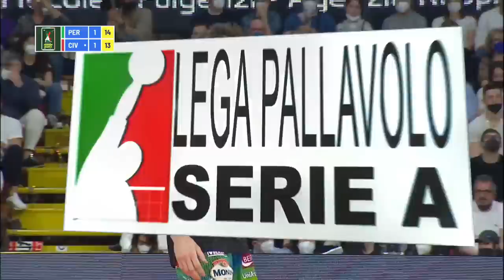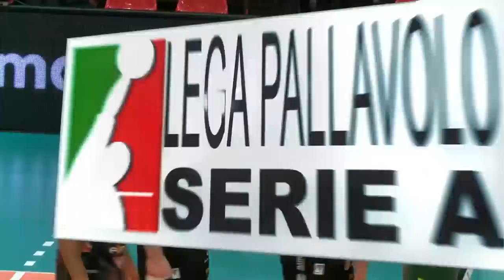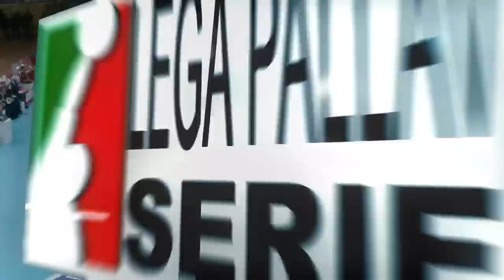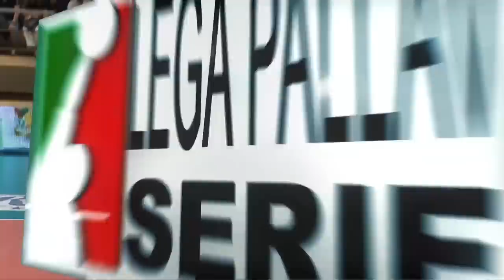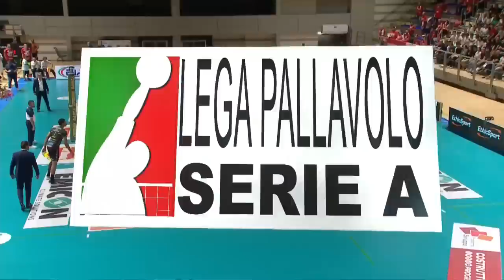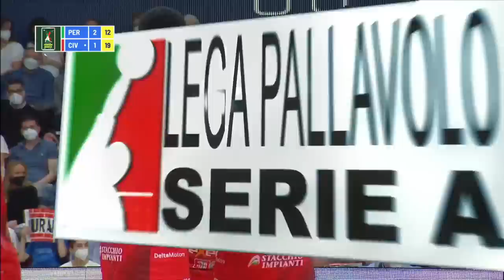They Call Him the KING of Volleyball, After Watching This Video you Will Understand Why !!!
They Call Him the KING of Volleyball, After Watching This Video you Will Understand Why !!! Ivan Vyacheslavovich Zaytsev Russian: Иван Вячеславович Зайцев, born 2 October 1988), nicknamed lo Zar ("the Tsar"), is an Italian volleyball player of Russian origin, the captain of Italy men's national volleyball team, a bronze medalist of the Olympic Games London 2012, silver medalist of the European Championship (2011, 2013), bronze medalist of the World League (2013, 2014), Italian Champion (2014) and silver medalist of the Olympic Games Rio 2016.

Career
Clubs
He started his career as a setter in 2004, but later moved to the outside hitter role. He played in Serie A1 at 16 year. His first club was RPA-LuigiBacchi.it Perugia, where he played for two seasons. After this, he moved to M. Roma Volley. In the season 2007/2008, he played for Andreoli Latina. Then he came back to M. Roma Volley and played there until 2012. In 2012, Zaytsev signed with Lube Banca Macerata. With this team, he won the Italian SuperCup in 2012 and the Italian Championship 2013/2014.[1][2] On May 9, 2014, his departure from Lube was announced.[3] Then for two seasons, he was a player of Russian club VC Dynamo Moscow. he moved to of Al-Arabi SC in Qatar and won the Cup of Emir. Zaytsev came back to Serie A1 and joined Sir Safety Conad Perugia, the overall dominating Team of the 2017/2018 season in Italy. Despite failing to reach Champions League final, after losing to Zenit Kazan again, the team managed to take the bronze medal. Zaytsev moves the following season to Modena Volley as Perugia announced that Wilfredo Leon would join the team, taking his spot. Zaytsev has also expressed the desire to play in his favorite role as opposite spiker again.

National team
He debuted with the Italy men's national volleyball team 2008. In the European Championship 2013 Zaytsev was named as the "Best Server".[4] Zaytsev was the main scorer and team leader during World League 2014 and Italy achieved bronze medal. In the World League, he and his teammates won two consecutive bronze in the 2013 and 2014 editions, the latter played in Italy in Florence. He was appointed to the 2014 World Championship held in Poland. He was the leader of his team in the first round, but in the match against the United States injured his ankle, so despite the promotion of his team to second round, he did not play. In 2015 Zaytsev and Italian team achieved silver medal of the 2015 European Championship and Zaytsev was named Best Opposite Spiker. In 2016 he achieved a silver medal at the 2016 Olympics.

2016/2017 Simple gold cup.svg Italian SuperCup, with Sir Safety Perugia
2017/2018 Simple gold cup.svg Italian Cup, with Sir Safety Perugia
2017/2018 Gold medal with cup.svg Italian Championship, with Sir Safety Perugia
National team
2015 Silver medal with cup.svg FIVB World Cup
2015 Bronze medal with cup.svg CEV European Championship
2016 Silver medal with cup.svg Olympic Games
Individually
2015 FIVB World Cup – Best Opposite Spiker
2015 CEV European Championship – Best Opposite Spiker
2016 Emir of Qatar Cup – Most Valuable Player
2017 CEV Champions League – Best Outside Spiker

Personal information
Full name Ivan Vyacheslavovich Zaytsev
Nickname lo Zar ("the Tsar")
Nationality Italian
Born October 2, 1988 (age 34)
Spoleto, Italy
Volleyball information
Position Opposite
Current team Italy
Career
Years Teams
2004–2006 Italy Umbria Perugia
2006–2007 Italy M. Roma Volley
2007–2008 Italy Andreoli Latina
2008–2012 Italy M. Roma Volley
2012–2014 Italy Lube Banca Macerata
2014–2016 Russia Dinamo Moscow
2016 Qatar Al Arabi
2016–2018 ItalySir Safety Perugia
2018–2020 Italy Modena Volley
2020–2021 Russia Kuzbass Kemerovo
2021– Italy Volley Lube
National team
2008–  Italy